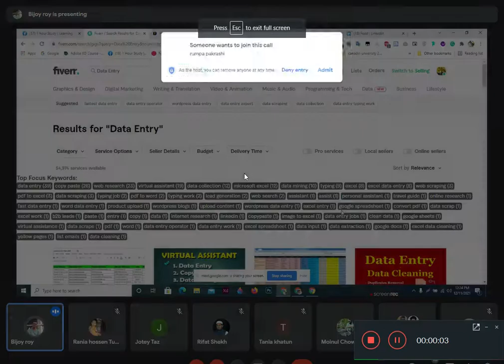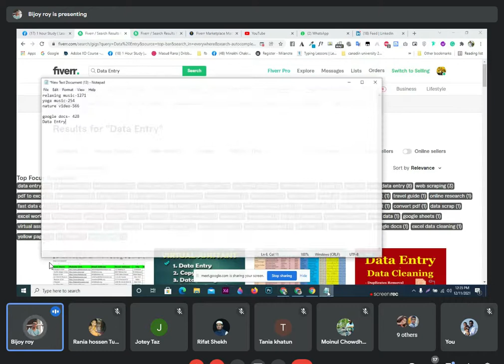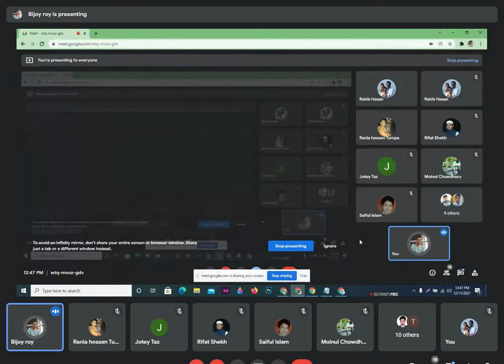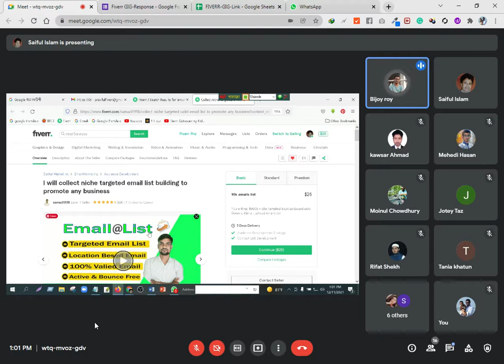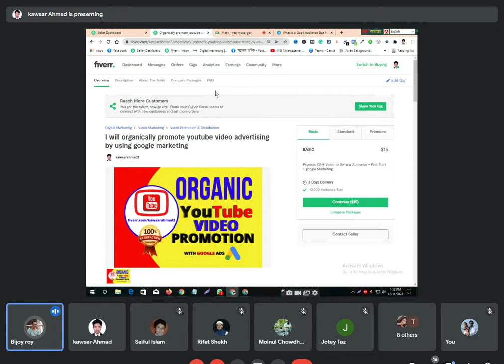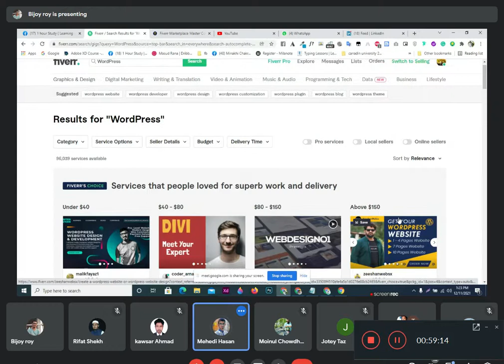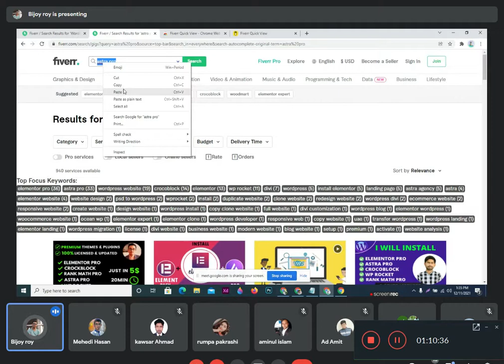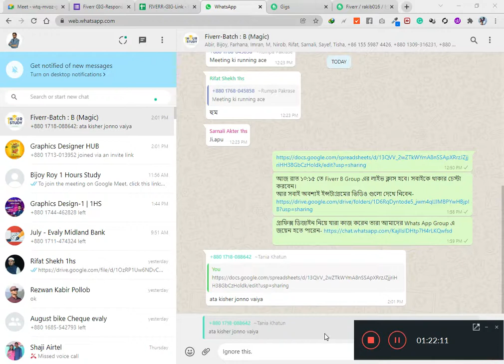24 December Fiverr Master Course| Bijoy Roy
24 December  Fiverr Master Course| Bijoy Roy